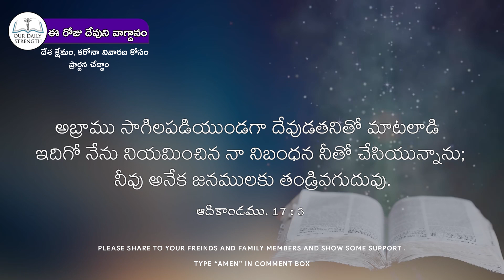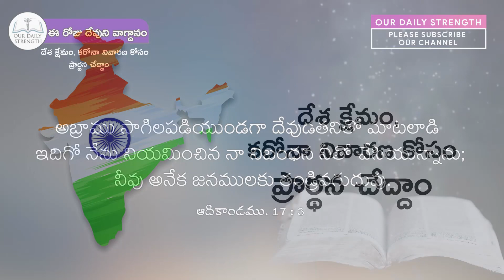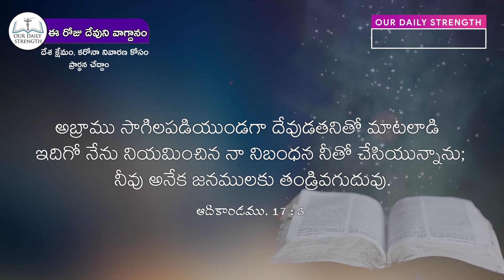Today's Promise 14.07.2020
👉మీలో ఎవరైనా మా ఛానల్ లో  సాక్షాలు మిషనరీస్ స్టోరీస్ చెప్పాలనుకుంటే సంప్రదించండి

👉మా గురించి మీ అనుదిన ప్రార్ధనలో జ్ఞాపకము చేసుకుంటున్నారని విశ్వాసిస్తున్నాము.

👉 మీకు పంపుతున్నా అనుదిన ఆత్మీయ సందేశాలు మీకు ఆశీర్వాదకరంగా ఉంటే కామెంట్లో "ఆమెన్"  అని  టైప్ చేయండి

👉 మీరు ఏ స్థలము నుంచి వీడియో చూస్తున్నారో  " కామెంట్స్ లో " తెలయజేయండి

👉 అను దిన ఆత్మీయ సందేశాలు  ప్రతి రోజు కావలసిన వారు
WhatsApp  లో నుండి మాత్రమే సంప్రదించండి -   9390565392

👉 మీ స్నేహితులకు & ఫ్యామిలీ మెంబర్స్ కి share చేసి మీవంతుగా దేవుని పని చేయండి.